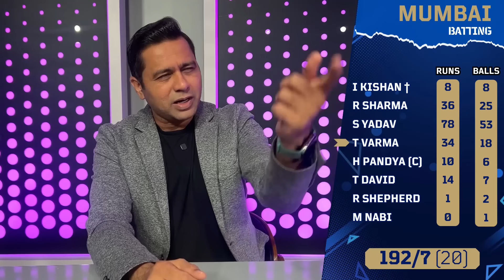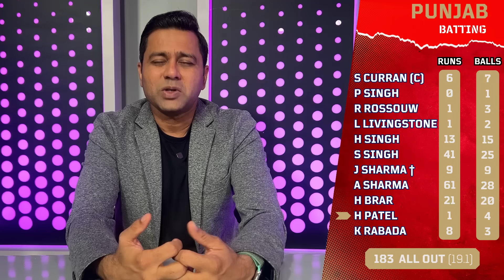Bumrah-SKY Get Mumbai Hard Fought Win ipl2024 | Cricket Chaupaal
The Bumrah-Coetzee pace duo came clutch as Mumbai clinched a close win over Punjab. Where did Punjab falter? What should Mumbai look to do to keep winning? It's time for today's Cricket Chaupaal.

Chapters:
00:00 - Intro
00:49 - PBKS vs MI Review
04:46 - Astrotalk
07:32 - PBKS vs MI Review
11:55 - End Credit